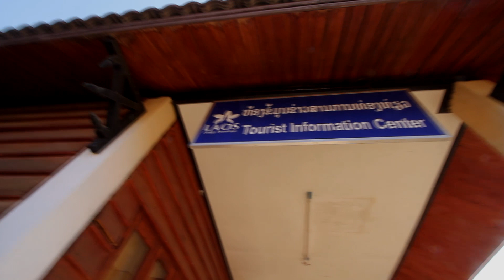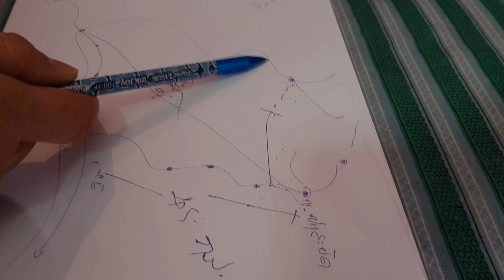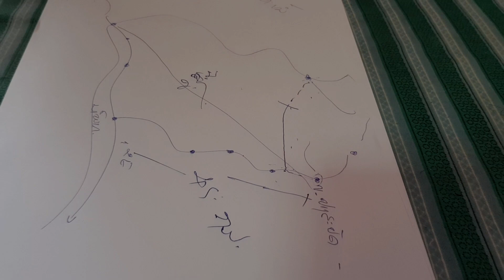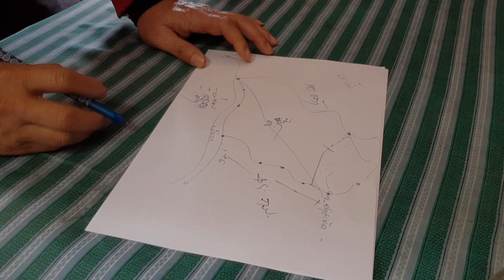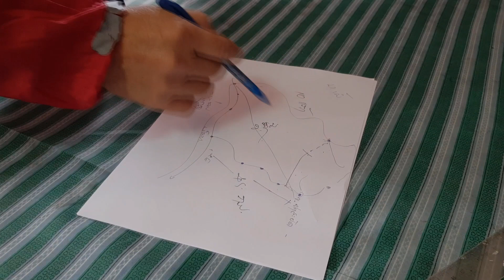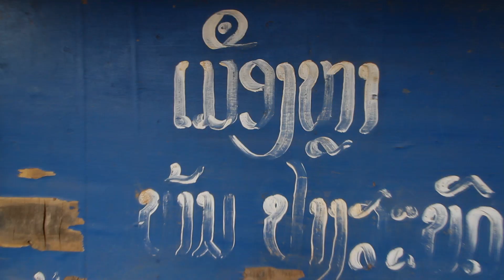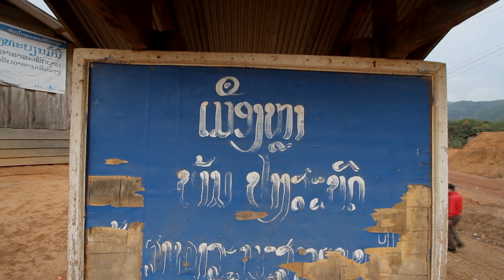สุดขอบฟ้า พาเที่ยวลาว DISCOVERY LAOS สำรวจสายน้ำพาค ตอนที่ 1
การเดินทางสำรวจสายน้ำแห่งอถรรพ์ ทรีมงานเกือบเอาชีวิตไม่รอด